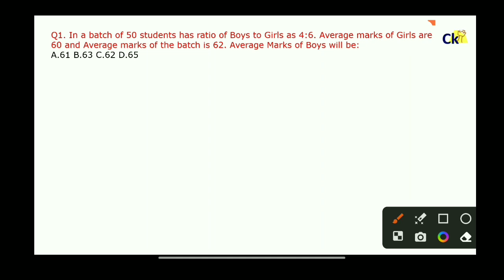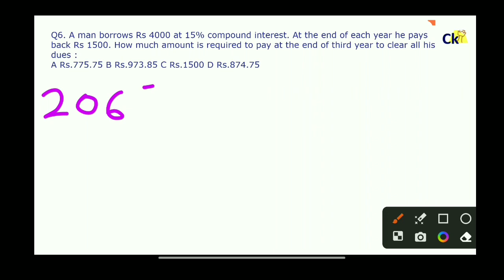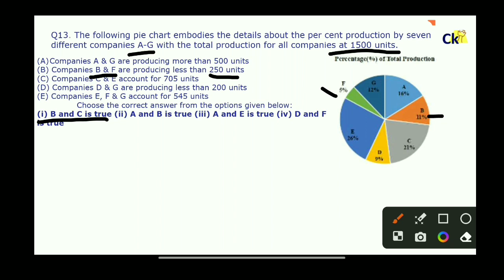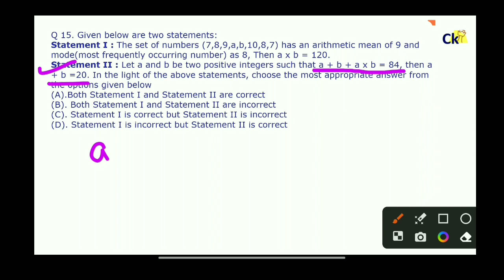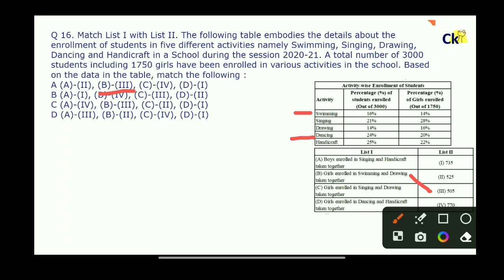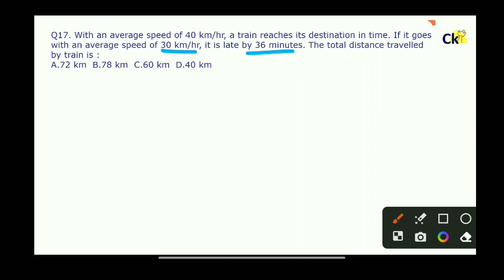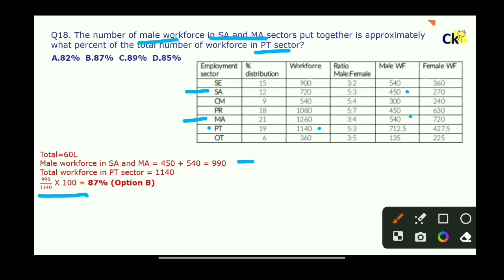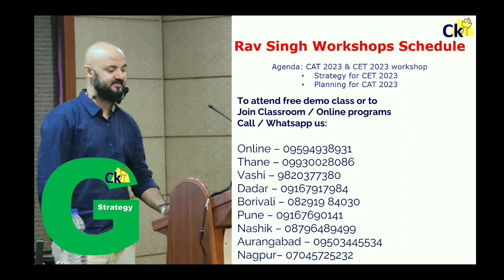CMAT 2022 Solved Questions G strategy